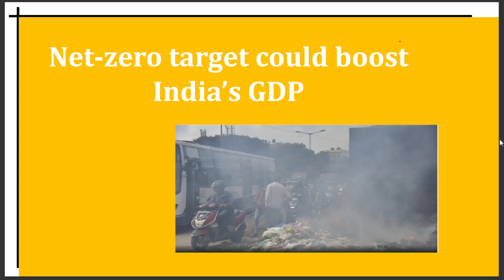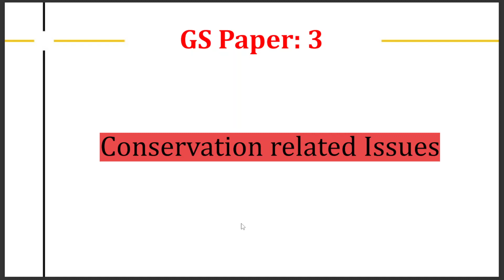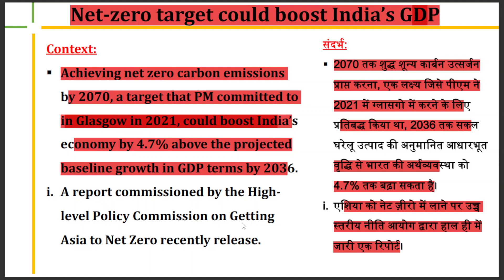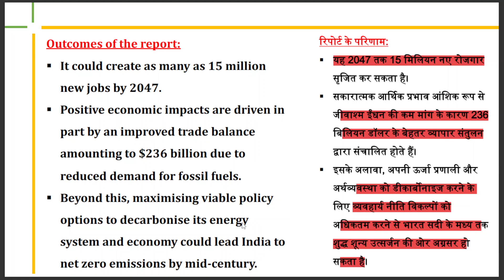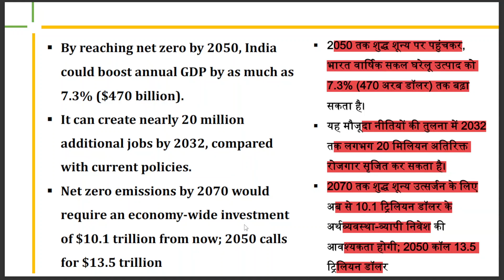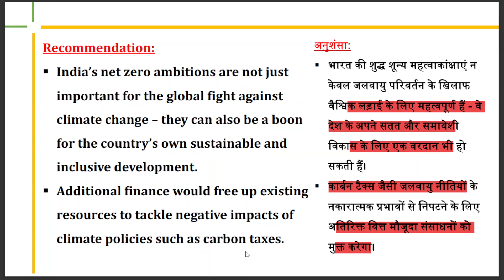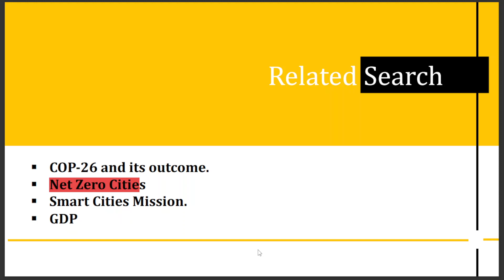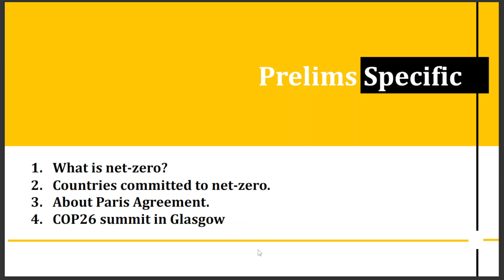Net zero emissions by 2050 can boostIndia's GDP by 7.3% by 2032 | UPSC-2023| COP26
Net Zero target could boost India's GDP
Net zero emissions by 2050 can boost
India's GDP by 7.3% by 2032 | UPSC-2023|
2070 तक शुद्ध शून्य कार्बन उत्सर्जन
प्राप्त करना, एक लक्ष्य जिसे पीएम ने
2021 में ग्लासगो में करने के लिए
प्रतिबद्ध किया था, 2036 तक सकल
घरेलू उत्पाद की अनुमानित आधारभूत
वृद्धि से भारत की अर्थव्यवस्था को
4.7% तक बढ़ा सकता है।
play list